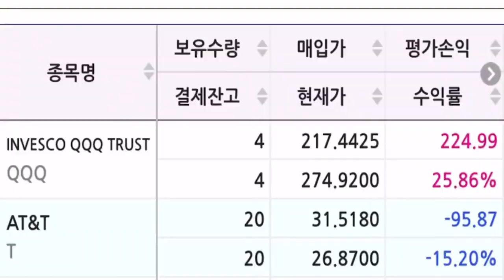흙수저 딸아이를 위한 미래희망 한주 매수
유툽을 좋아하는 딸아이 그래서 QQQ 1주 매수